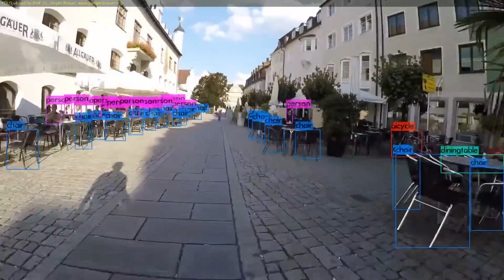YOLO v4 object detector test / YOLO version 4 example detections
YOLO v4 test by Prof. Dr. Jürgen Brauer, University of Applied Sciences Kempten

Introduction:
In this video I test the performance of the new YOLO v4 object detector ("You Only Look Once"), which sets the new state of the Art (SotA) in object detection (regarding the trade-off between speed and object detection performance, measure by the mAP metric).

Input data:
It shows a 24 minute walk by Manfred Auer through the nice city of Kempten, located in south Germany near to the Alps.

This video provides us with very interesting test objects: persons (mainly pedestrians), cars, bikes, motor bikes, busses, chairs, etc.

The 24 minute video was splitted into 86473 individual frames using ffmpeg with this command:

"ffmpeg -i input_video.mp4 img_%06d.png"

YOLO v4 implementation used:
For object detection I used the new YOLO v4 object detector, available as the original implementation / source code:

It is NOT based on PyTorch or TensorFlow/Keras, but uses its own deep learning framework, called "Darknet". Darknet is written in C and the code is easy to understand.

I compiled the code with GPU support for a faster single frame processing. You can read here a little bit how I got the code running:

Compared to TensorFlow's object detection API (which does not support the new TF 2.x framework, but is based on the old TF 1.x framework), it is a piece of cake to get the code working.

How YOLO was called to produce the output:
After I got the code compiling, I downloaded the pre-trained YOLO v4 weights from here:

(about 255MB of weight data)

I further did a small modification of the code in order to save each prediction image as an individual image.

In /src/detector.c I therefore changed the test_detector() function such that each prediction image is saved (I said, that the code is easy to understand and thus easy to modify...)

Then I used ffmpeg again in order to compile a video from the 86473 prediction images.

This is how I called YOLO v4:
./darknet detector test ./cfg/coco.data ./cfg/yolov4.cfg weights/yolov4.weights list_of_frames.txt

where list_of_frames.txt is a simple text file with the absolute paths of all the 86473 raw images of the original video.

Results:
I have to say that I am really impressed about YOLO v4.
It is extremely fast: a single prediction took less than 50ms on my notebook GPU:

Which GPU?
"hwinfo --gfxcard --short" (on command line)
gave me as result "nVidia GP104GLM Quadro P5200 Mobile"

So I had a framerate of about 20 frames per second and the complete prediction for the 24 minutes video took about:
86473/20 seconds = 72 minutes

... which was roughly my lunch time yesterday ;-)

On the other hand the predictions are incredibly good! I did my PhD in computer vision in an era when the best detectors were the Viola-Jones detector, the HOG detector and the Implicit Shape Model (ISM), and later the Deformable Parts Model (DPM). Actually, object detection at that time did not work (to be honest). Now, things have changed as you can see in this video!

Link to YOLO v4 original paper:
"YOLOv4: Optimal Speed and Accuracy of Object Detection"
by Alexey Bochkovskiy, Chien-Yao Wang, Hong-Yuan Mark Liao
first published on 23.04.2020 on arxiv.org (preprint server)

Another similar video I have produced:
(edge detection results for the same input video)